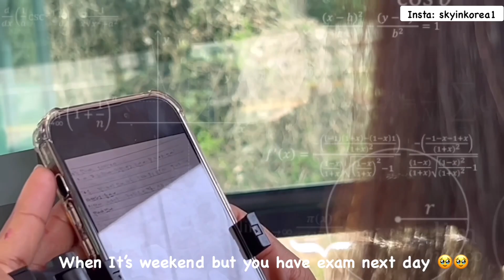🇵🇰 MET A PAKISTANI IN KOREA🇰🇷 | VLOG💜koreavlog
Hello everybody, welcome to the today’s video. In this video, I went to a festival in jeju. We met a Pakistani there. He gave me iftar. We saw many performances.